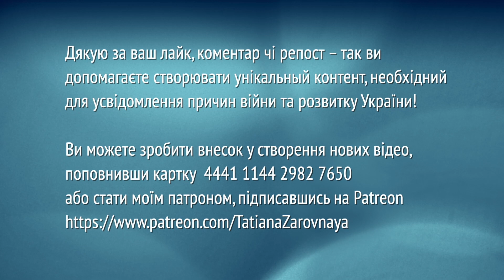Суверенітет на думку ВВХ: малювати кордони, як заманеться. Про Кримське питання та лицемірство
"Путін хотів реалізувати своє розуміння суверенітету, про яке він постійно говорить. Він розуміє російській суверенітет як те, що росія може робити все, що їй заманеться. Решта повинні визнавати за нею це право. А путін має сидіти поруч - на одному стільці з президентом США. Або в гіршому випадку – перебувати серед п'яти-десяти лідерів світу, та вирішувати з ними долю світу: креслити кордони, та домовлятися хто де (матиме вплив). Він думав, що "маленькая победоносная" війна в Україні допоможе йому "вирішити українську проблему" - він поставить у Києві маріонетковий уряд, який підпише договір про те, що Крим - російський, а він, Путін, змусить усіх у світі поважати себе", - пояснює логіку повномасштабного нападу політолог Сергій Стуканов.

Допомогти каналу:
💳 Монобанк 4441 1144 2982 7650 (Володимир С.).